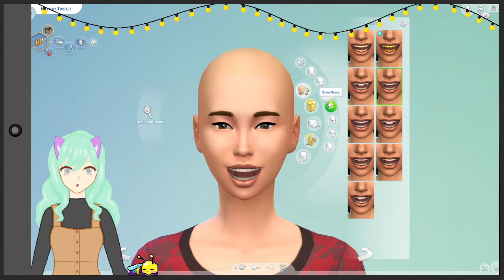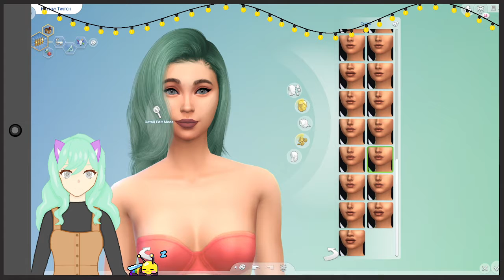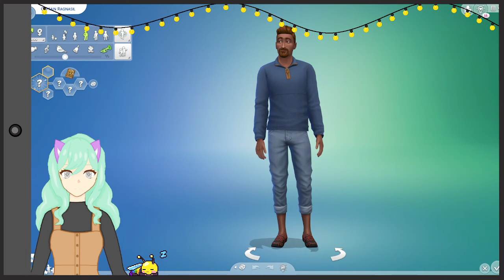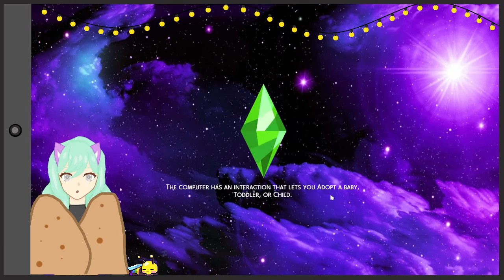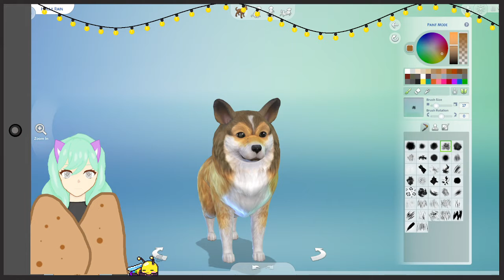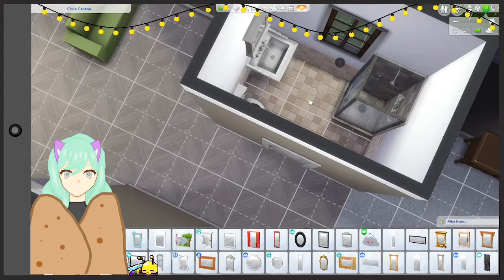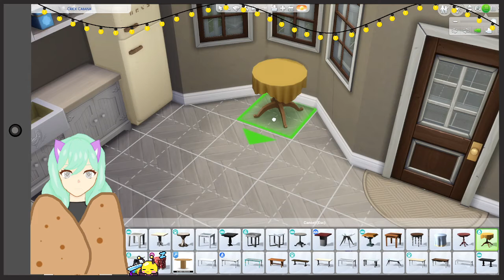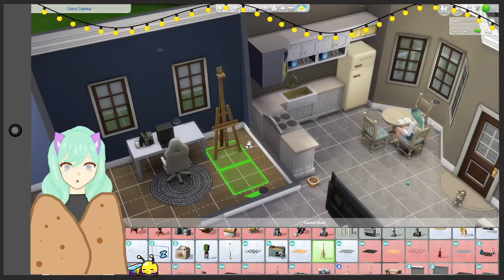Updated Twitch Family + Naynay Pregnant?!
Stream reload for your viewing pleasures!